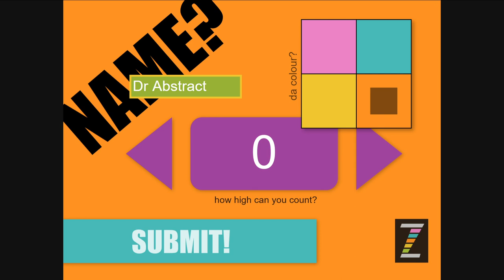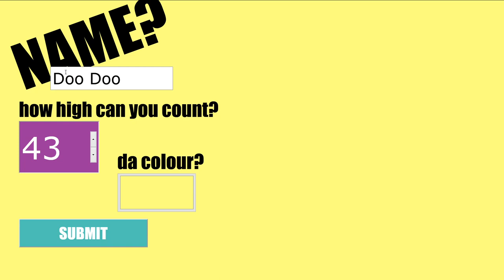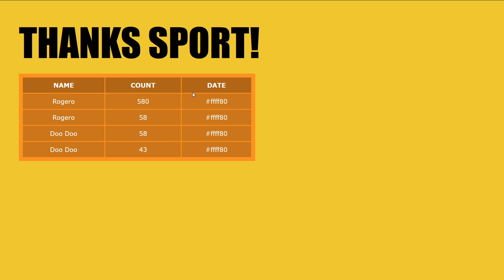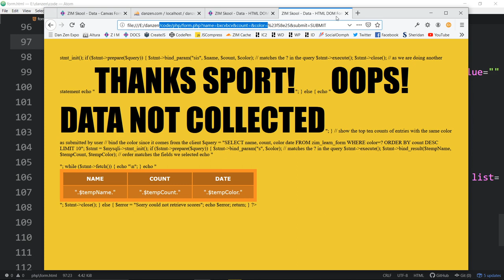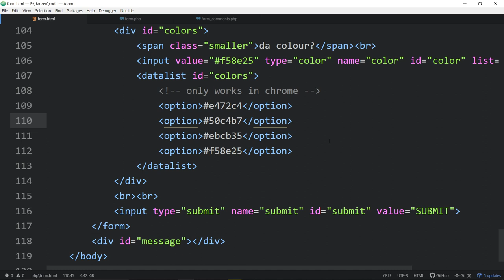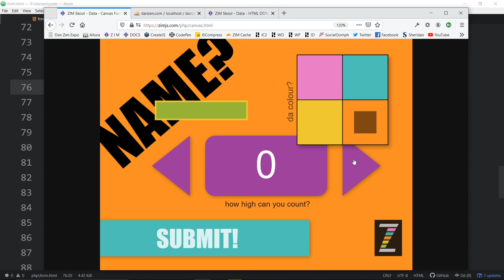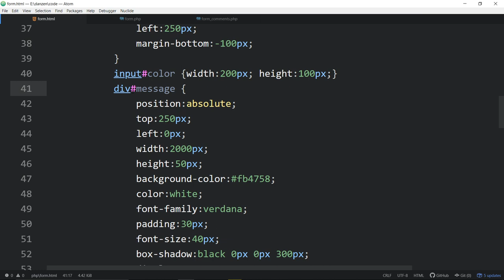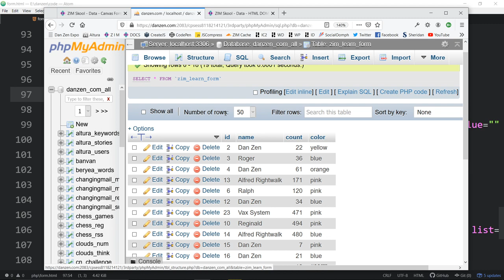VID 32 - FORM - Learn JavaScript with Creative Coding - fun, colorful and free!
VID 32 [Lesson 09 - Data] - Dr Abstract teaches JavaScript on the Canvas with the following topics:
0:00 - intro to creative coding video 32
0:13 - summary of module - canvas, HTML DOM, PHP, MySQLi
0:30 - canvas excitement
0:48 - HTML form - design inspired from canvas
1:30 - submitting the form
1:57 - form results... information from form to database to results
2:15 - showing table of top ten per color chosen
2:35 - GET format on the command line - handy for debugging
3:29 - POST versus GET - most forms are POST
4:03 - view of the Database Table and future plan with PHP
4:50 - looking through the HTML page
5:10 - styles
5:30 - script - sample of form validation and color change
5:56 - the form with action to PHP
6:02 - error running PHP locally - ew!
6:54 - run the PHP on a server! And AJAX security mention
7:26 - looking through the form fields - input fields
8:10 - the name parameter is IMPORTANT - to receive data
9:05 - custom colors not working in Firefox (works in Chrome)
9:35 - intro to JavaScript in example
10:23 - length of commands on DOM!!!
10:48 - ZIM on canvas is HALF the size of the DOM form code
12:10 - changing the color of the background
12:25 - clicking the submit - popup and stop form if no name
14:37 - making an event function to close the popup
15:35 - conclusion for the front end and future videos
16:15 - ending video and ending!

The Learn JavaScript with Creative Coding is a video series to help left brain and right brain learners explore the wonders of programming using the fun, colorful and friendly HTML Canvas and ZIM.  Dr Abstract is a Canadian New Media Awards winner for Programmer and Educator of the Year.  He will teach the basics of programming in JavaScript from the ground up so welcome designers, artists, engineers, developers, and all.

The video lessons are supported by ZIM Skool and make an excellent introduction to code at a high school and college levels or for the 100DaysofCode movement and workshop organizations like CanadaLearningCode.

We hope you share these lessons with friends, family, work colleagues and any aspiring creators!

Thanks to BigTRBL - DJ at Shaolin in Hamilton for the intro tune!

Cheers from LearnJavaScript with CreativeCoding and DrAbstract founder of ZIMjs